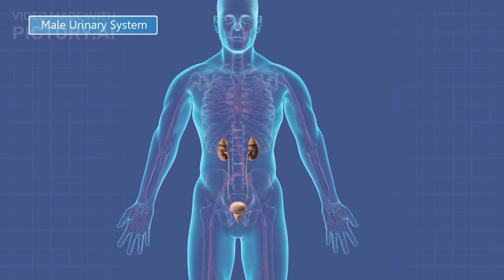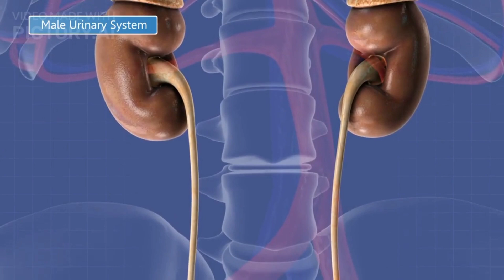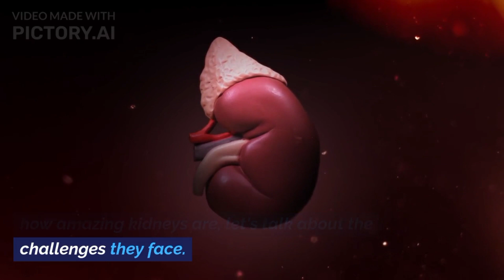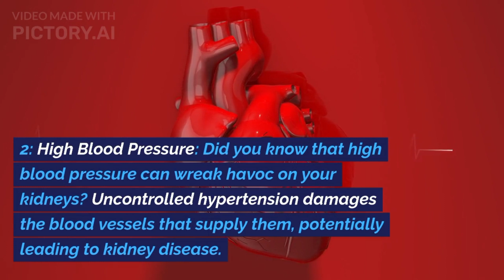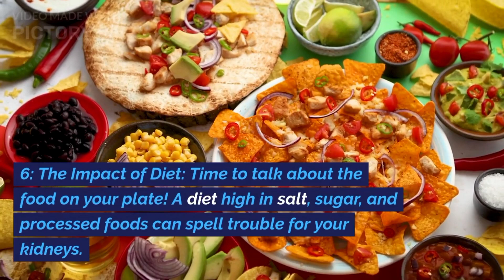Kidney Disease: 10 activities that could damage your Kidney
Your kidneys, those small yet mighty organs nestled near your lower back, are true champions of balance. They're like the body's natural filtration system, working around the clock to purify your blood by removing waste and excess fluids. Not only that, they help regulate your blood pressure, electrolyte levels, and even support red blood cell production
They meticulously filter out waste products and extra fluids, which then become urine, a magical potion that carries away toxins and keeps your body clean. Without these incredible filters, your system would be like a clogged drain.
Your kidneys play a vital role in maintaining the right balance of electrolytes – those charged particles like sodium, potassium, and calcium that keep your heart, muscles, and nerves in perfect harmony. They also help regulate the pH levels in your blood, ensuring everything's running smoothly.
The kidneys control blood pressure by adjusting the amount of fluid in your body and producing hormones that signal blood vessels to expand or contract.
Kidney diseases like chronic kidney disease and kidney stones can cause discomfort and serious health issues. It's crucial to take care of these vital organs to prevent complications
Here are 10 activities you should definitely avoid to ensure your kidneys stay in top-notch condition.
Poor Hydration
High Blood Pressure
Smoking
Alcohol
Painkillers
The Impact of Diet
Weighty Matter
Diabetes
self Medication
Illegal Drugs
By avoiding these harmful activities and adopting a lifestyle that supports kidney health, you're giving yourself the gift of vitality and well-being.